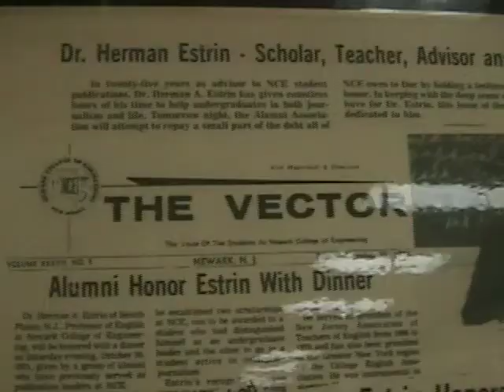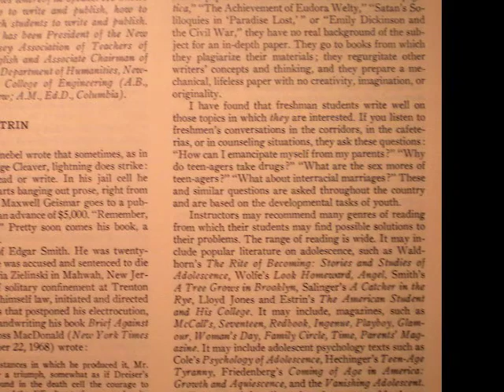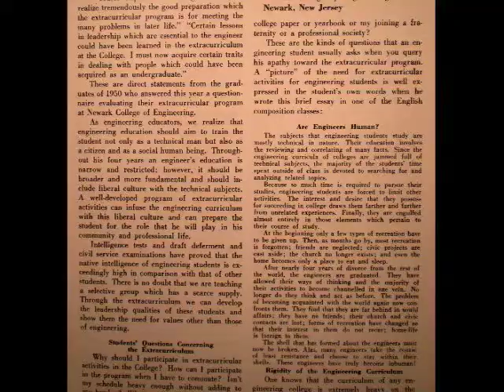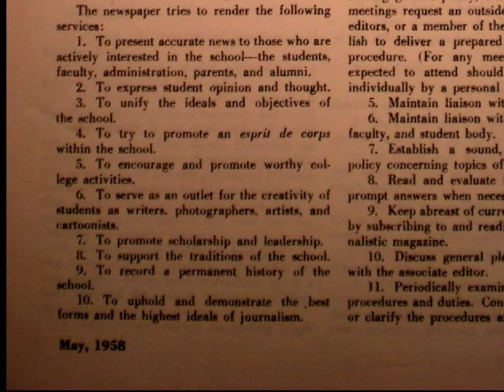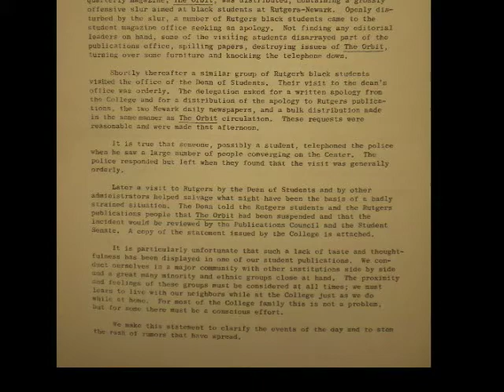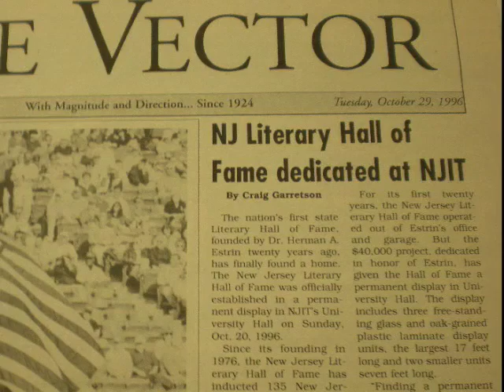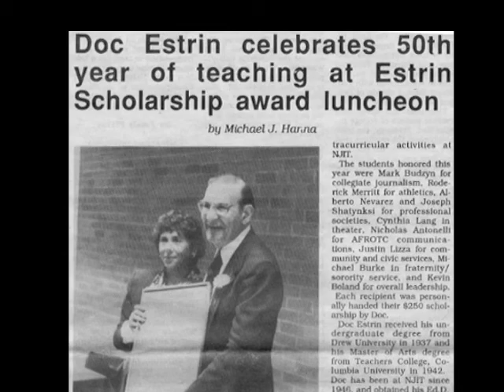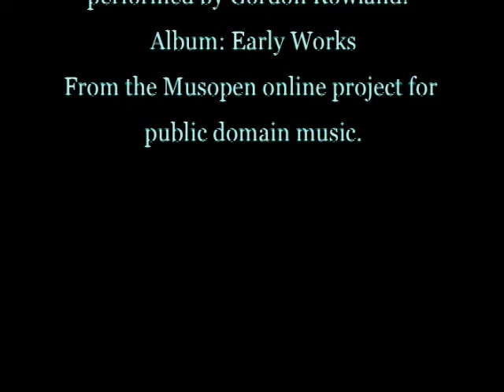Remembering Doc: The Student's Professor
A brief overview of the life of Herman 'Doc" Estrin.  Produced by NJIT Graduate Student Rich Chinery